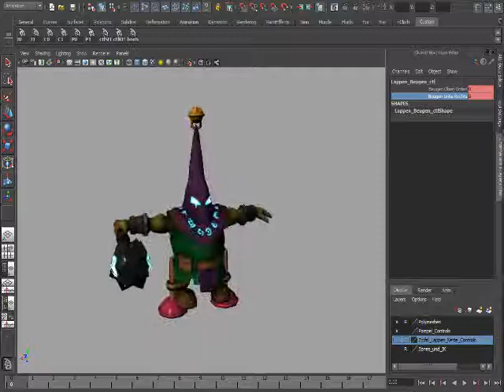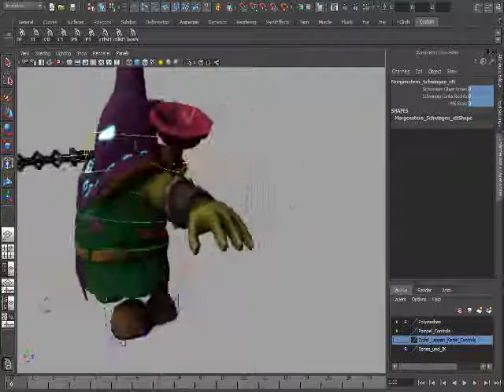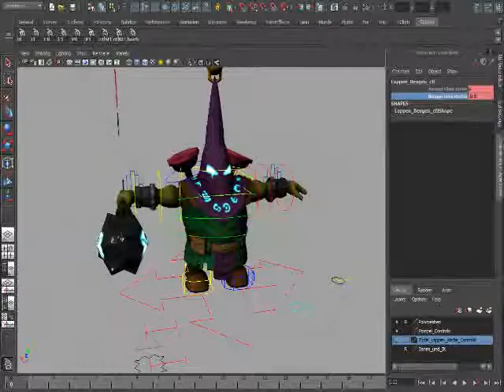Gobbo Model, Rig and Animations - Tobias Carben Portfolio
A showcase of my work on Gobbo, the main character of "Swapped" The model, textures, animation rig and all the animations were done by me.

Software used: Maya